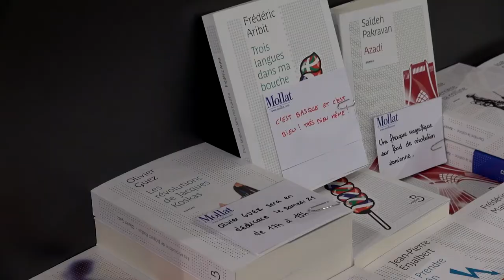Emmanuelle Guattari - New York, petite Pologne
À l'occasion du Salon du Livre de Paris 2015, Emmanuelle Guattari vous présente son ouvrage "New York, petite Pologne" aux éditions Mercure de France.